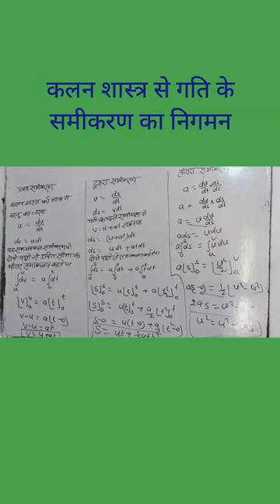May 12, 2023